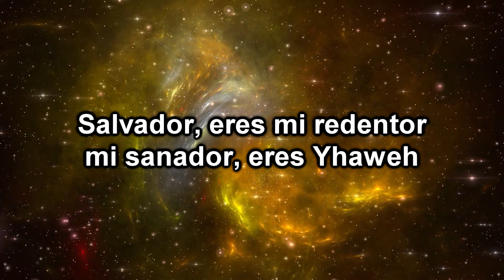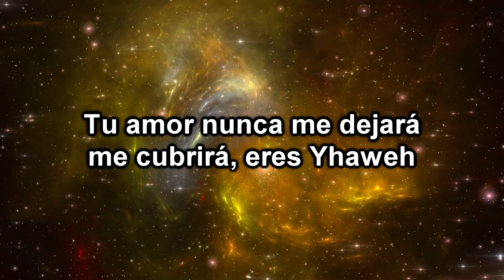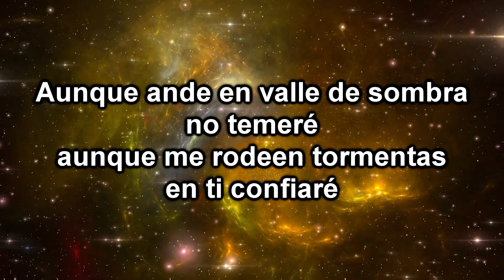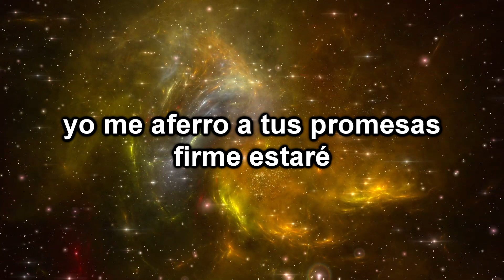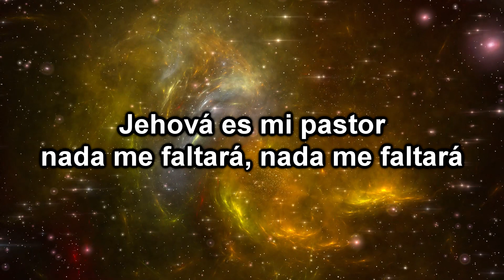Mi pastor - Gateway worship (Canción + letra)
Hola a todos una vez más, les compartimos "Mi pastor - Gateway worship (Canción + letra)"

También nos ayudaría mucho que nos regalaras un "me gusta" o puedas dejar un comentario, eso nos permitiría llegar a más personas que serían bendecidas con nuestro contenido.
Les bendecimos.